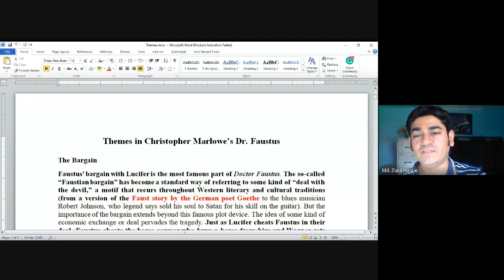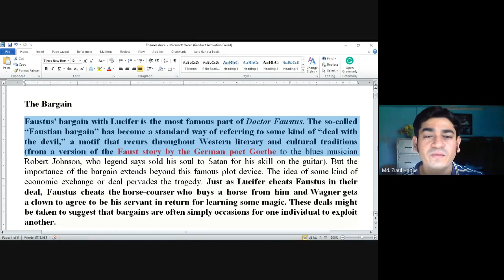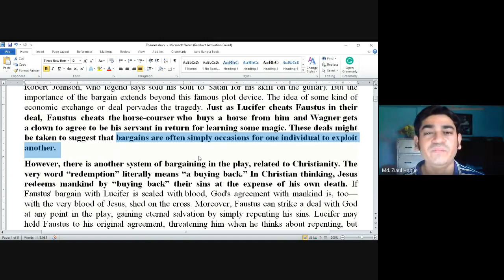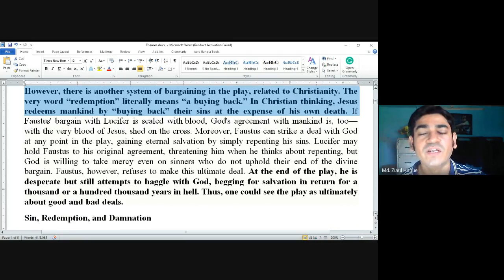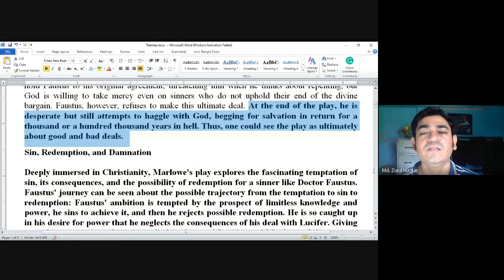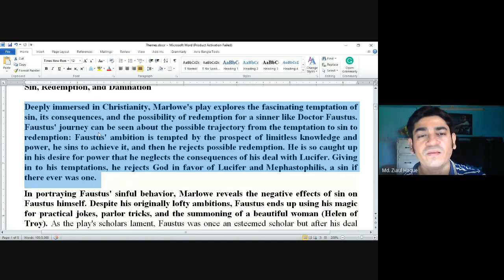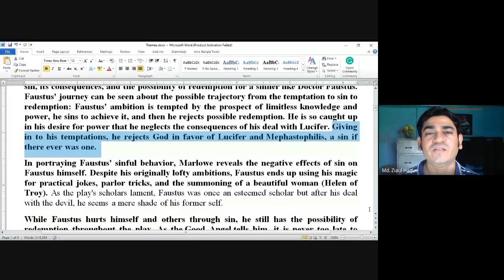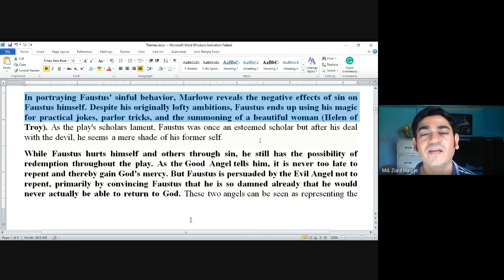Themes in Christopher Marlowe's "Dr. Faustus" [Part 1]